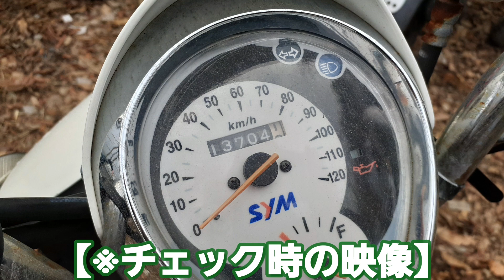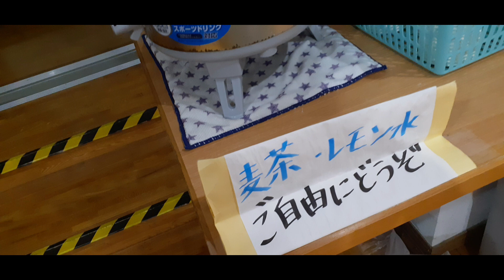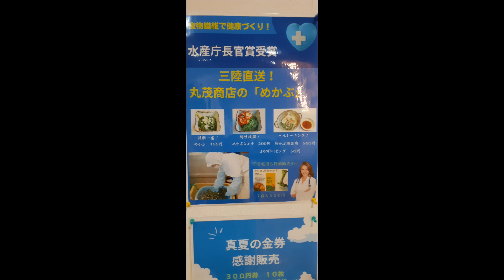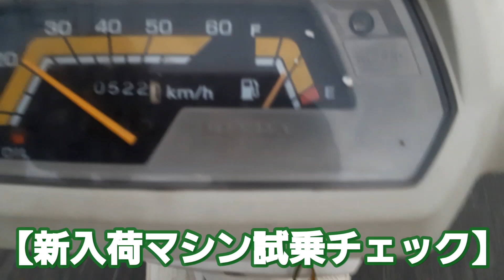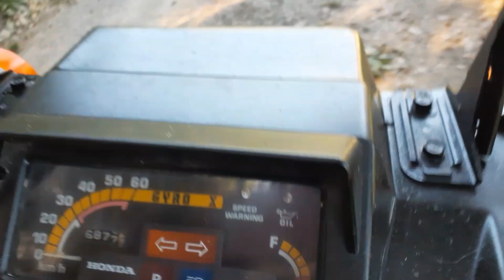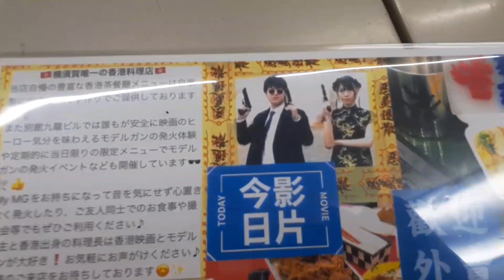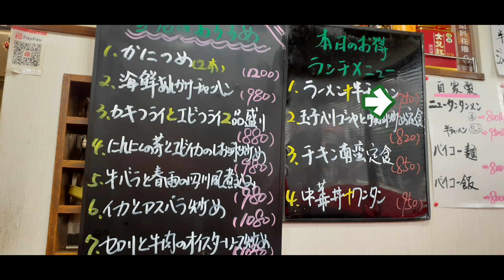【GTFクマザワ781】GTF夏の終わりの日常風景 バイク爆買いステッピーさん 電動スマートEV試乗うどんツーリング タイヤ屋ふらっとさん ジャイロ配達東海汽船